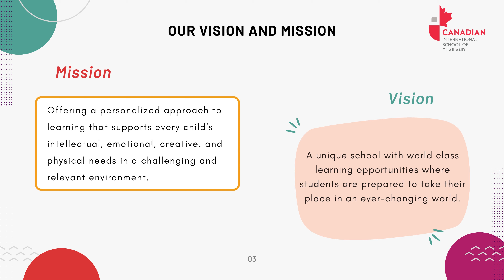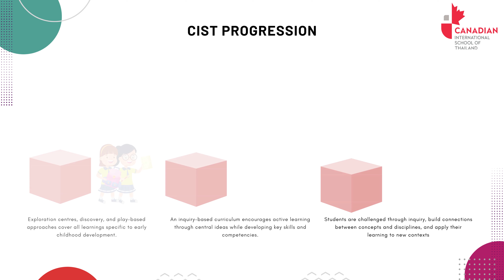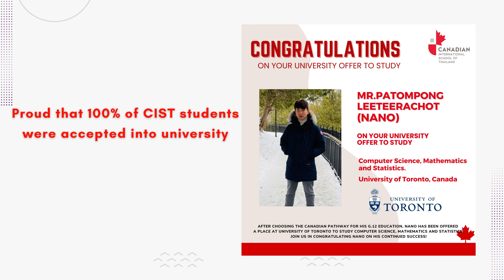Canadian International School of Thailand